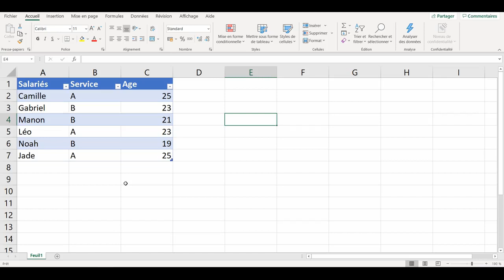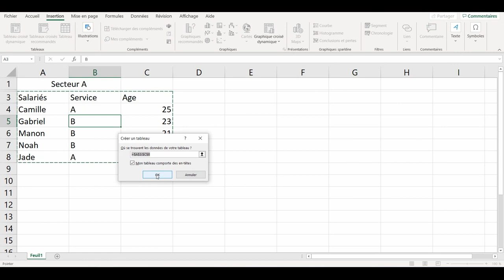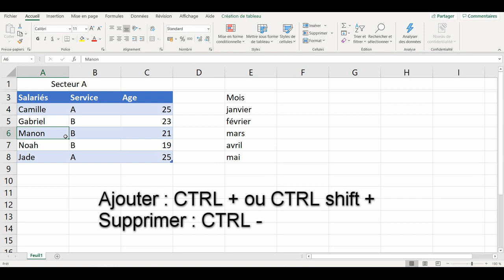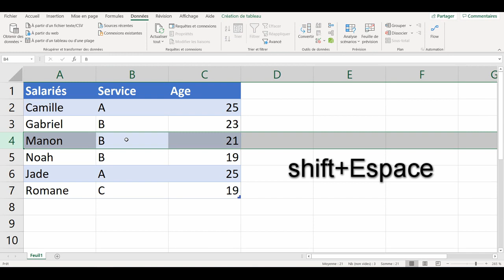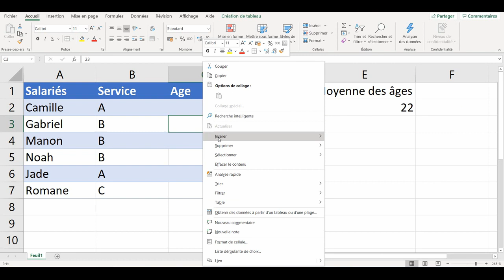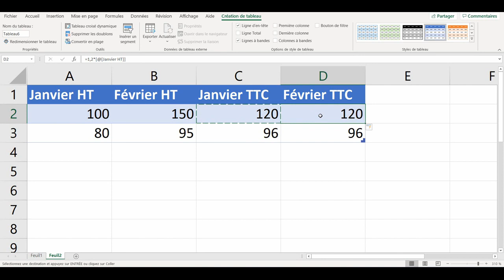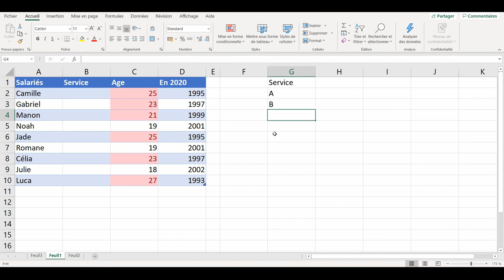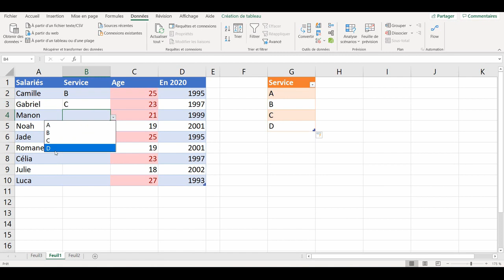Excel : Découvrez toute la puissance des tableaux structurés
Présents timidement depuis Excel 2003, les tableaux structurés sont encore assez peu connus ce qui est dommage comme vous pourrez le voir dans cette vidéo.

Leur utilisation vous fera certainement gagner du temps, en particulier pour la mise en forme et la sélection des cellules (raccourcis donnés dans la vidéo), pour filtrer vos tableaux, rendre vos formules plus lisibles qu'avec les notations classiques. J'ajoute un exemple d'utilisation avec les tableaux croisés dynamiques ainsi que la création de menus, eux-aussi dynamiques